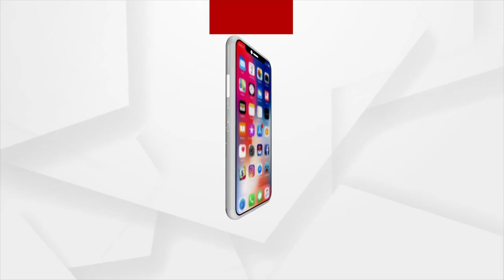Ban on Firecrackers During Diwali by Government, Snatches Away Income of Firecracker Makers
Firecracker makers of Salepur, Paga, Trilochanpur, Mahajanpur, Padmapur and Purusottampur areas of Cuttack district, who are known throughout the state for their firecrackers, are losing their income source due to ban on use of Firecrackers during Diwali.